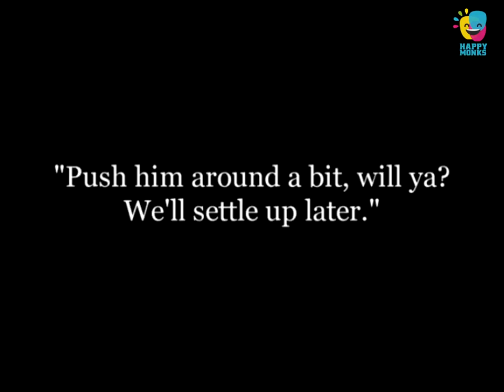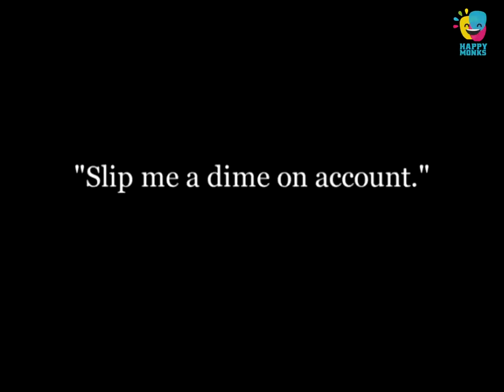His New Profession (1914) Charlie Chaplin | Mack Sennett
Watch His New Profession(1914) Charlie Chaplin | Mack Sennett

Summary:
Charlie meets a couple and agrees to care for the man's crippled uncle. After the couple breaks up the man's new girl drops some eggs which Charlie slips on while trying to control the wheelchair. Charlie sets up the uncle near another wheelchair on a jetty, from which he lifts a beggar's cup and "invalid" sign. These he places with the uncle, and money begins to roll in. Charlie takes the money and buys himself a drink. Returning, he gets to know the abandoned young woman. After pushing the uncle and his chair into the drink and battling the beggar and two policemen (one of whom arrests the uncle), Charlie beats up his rival and gets the girl.

Starring: Charlie Chaplin, Charley Chase, Cecile Arnold, Harry McCoy, Roscoe Arbuckle, Minta Durfee, Charles Murray, Jess Dandy